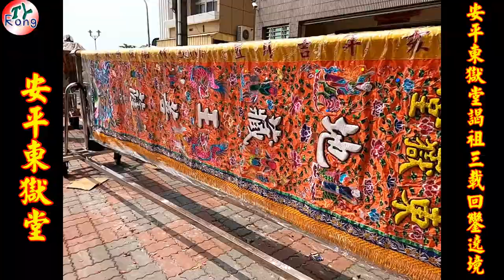安平東獄堂-(主帥番)-翔妃藝術團-新甲玄武堂八家將-飛鳳殿小法團